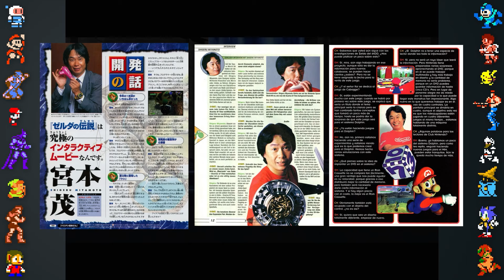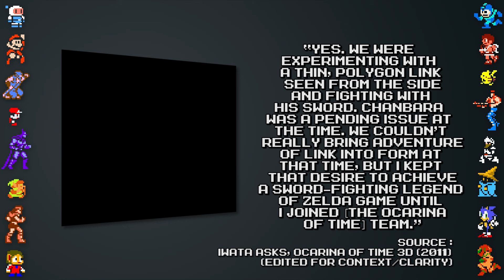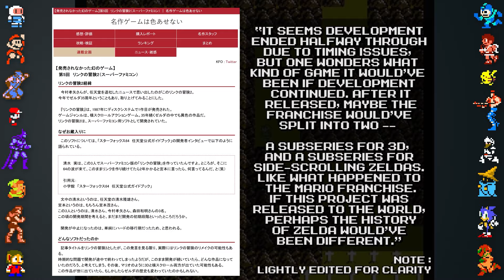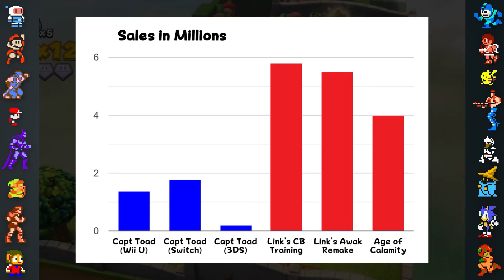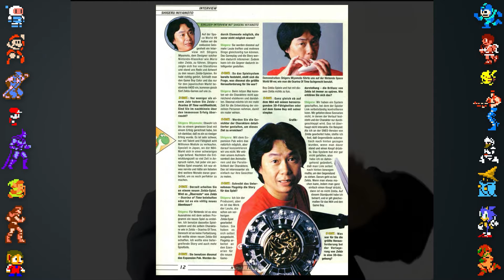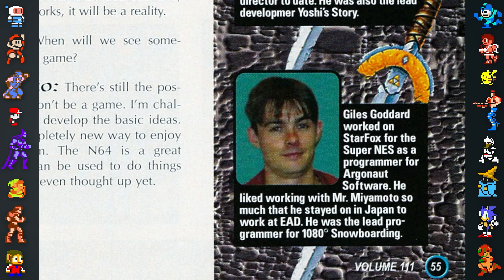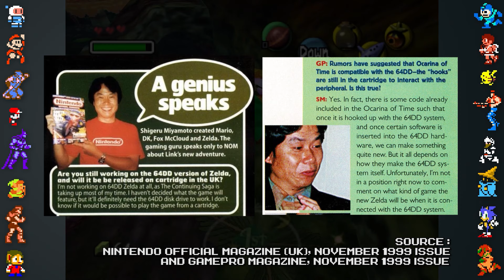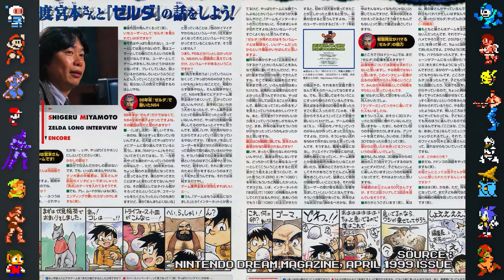The Mystery of Ura Zelda SOLVED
Today we take a look at three scrapped Zelda projects, including a cancelled Zelda game for the SNES Super FX, a Zelda game that became something completely different, and the legendary Ura Zelda, the expanded and remixed version of The Legend of Zelda Ocarina of Time for the Nintendo 64DD.

Special Thanks to Jacob Newcomb, PushDustIn, LuigiBlood, Starxxon, Zel, and Giles Goddard.

Sources/Further Reading:
Star Fox Official Strategy Guide (Japanese version)